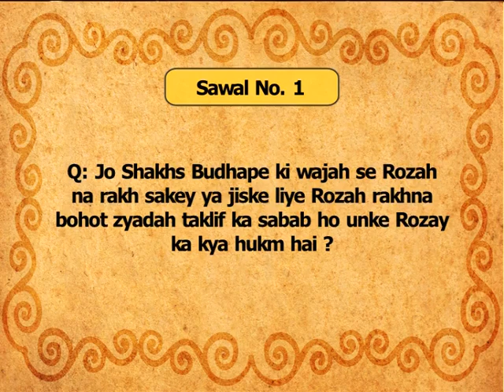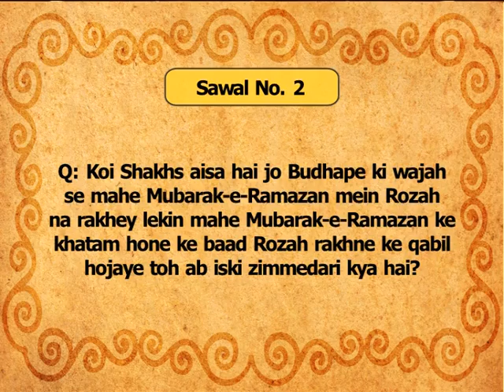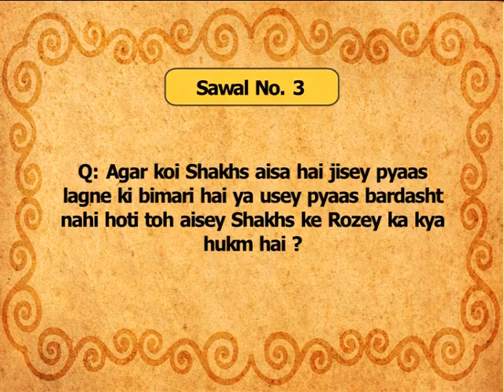Masaele Rozah Episode 23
Masaele Rozah Episode 23 by: Maulana Abid Raza.